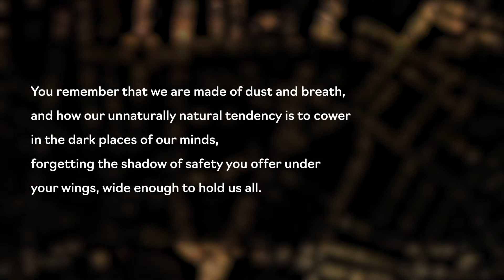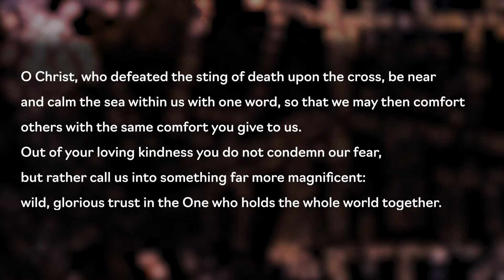KXC Online - The Midweek Edition - 17th June (Kings Cross Church)